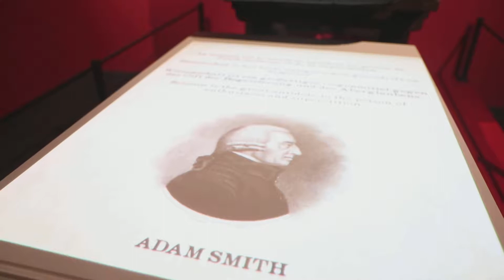Waterloo est sur la commune de Braine l'Alleud... entretien avec le Bourgmestre Vincent Scourneau,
Un reportage de JM NICOLAS